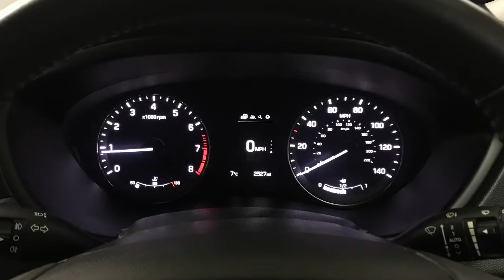2018 Hyundai I20 1.2 Premium Nav | Richmond Motor Group Southampton Portsmouth Guildford